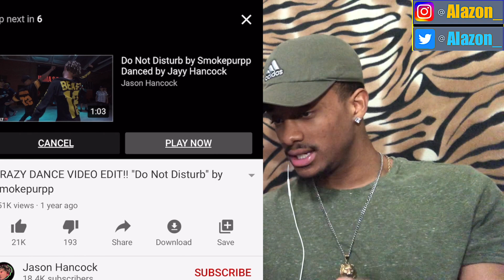CRAZY DANCE VIDEO EDIT!! "Do Not Disturb" by Smokepurpp - Jason Hancock - ALAZON'S REACTION EPI 706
~WHAT ALAZON’S CHANNEL CONSIST OF:
-Reactions
-Q&A’s
-Skits

~Will post Mon. - Wed. & Fri. - 2pm Pacific Time

~Request videos! I WILL REACT TO THE VIDEOS YOU REQUESTED IN THE ORDER I RECEIVED THEM.